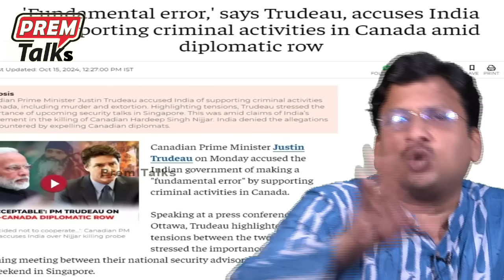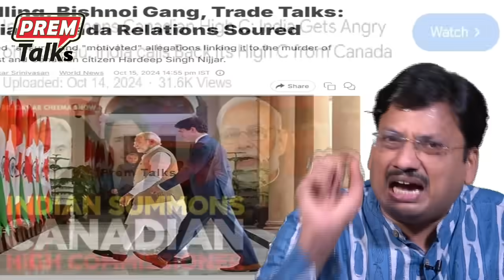కెనడా పై విరుచుకుపడిన భారత్! వెళ్లిపోండి! India on fire with Canada! Kick them out!